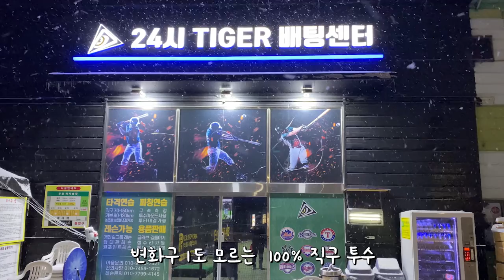[투수레슨]ㅣ 1부 귀에 쏙쏙 들어오는 중심이동훈련법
변화구 하나 없이 팔 믿고 직구만 던진 투수인생.
달라지고 싶어서 레슨 시작했습니다.
문제점을 정확히 지적해주시고 딱 맞는 훈련법을 알려주시네요.
편집도 하면서 복습도 하면서 만든 영상입니다.
정말 혼자보려고 만든 영상이지만 영상 하나에도 배울점이 많습니다.
같이 배워봐요!

*레슨 문의*
접속 후 글 하단에 코치님 명함 참조
직접 연락해보시면 자세한 정보 얻으실 수 있습니다!

130km 변화구도 던질 줄 아는 투수가 될 때까지 달립니다!